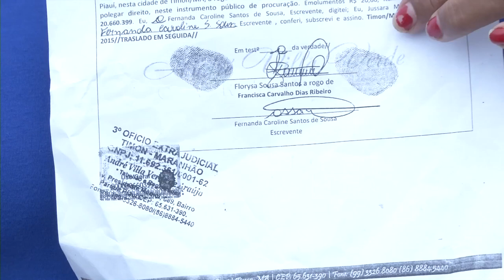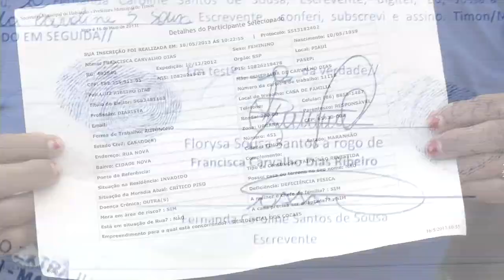TIMON - APELO ENTREGA CASA